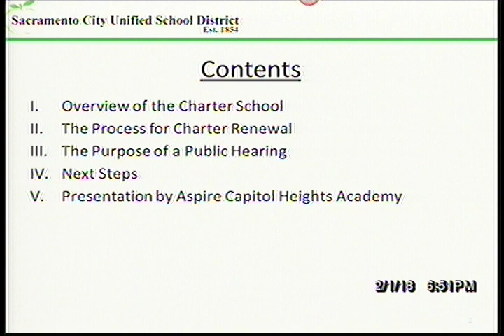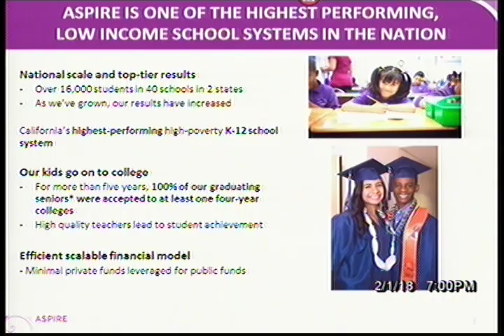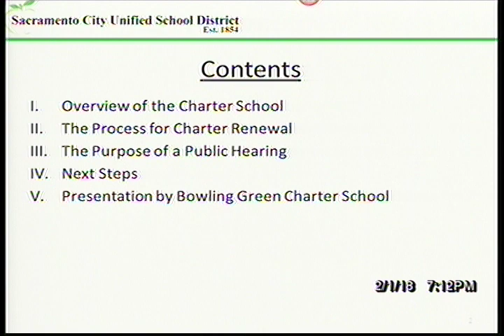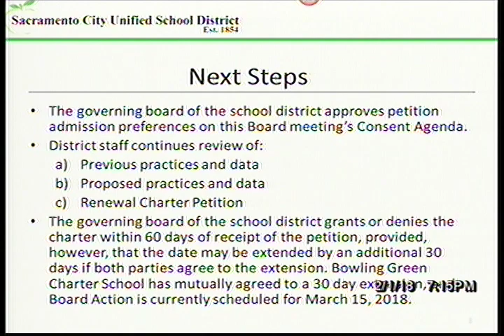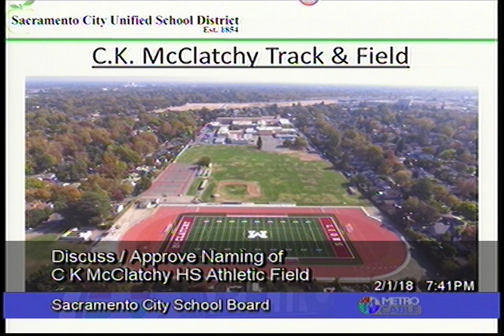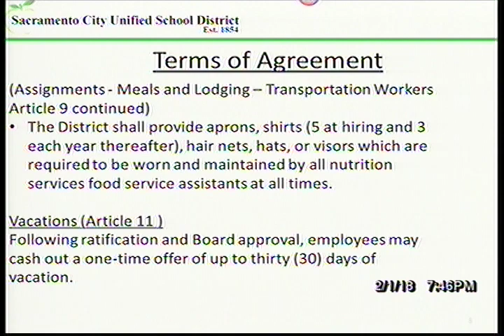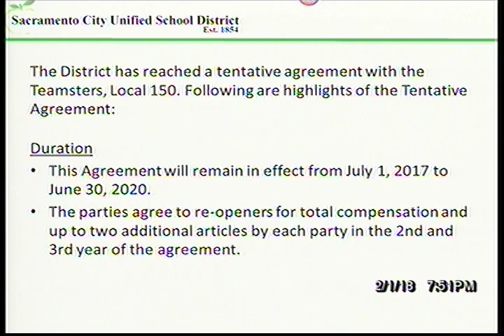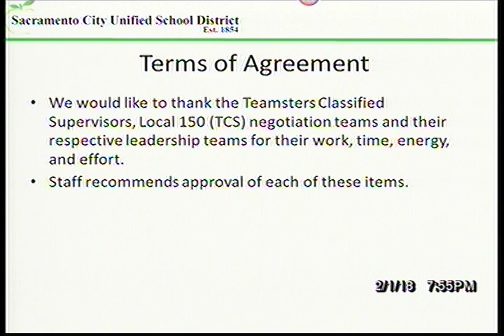Sacramento City Unified School District - February 1, 2018